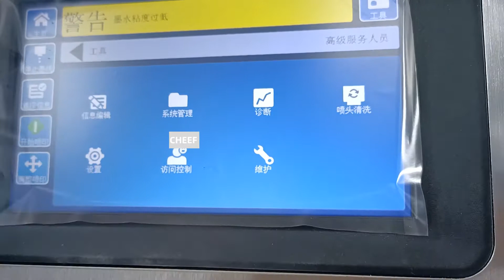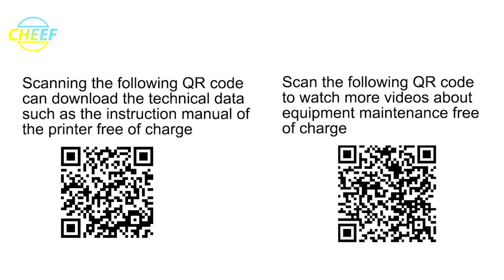Testing of the Willett 620 machine and print modules!